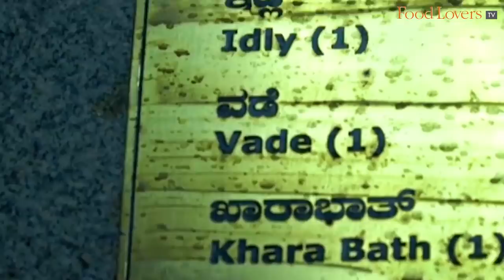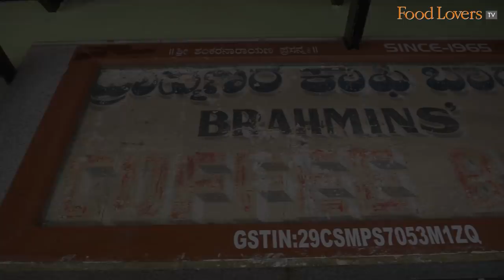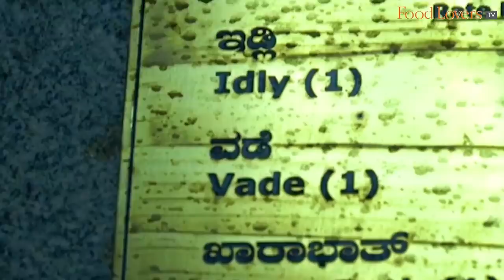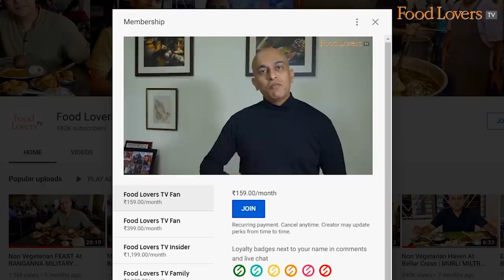Bengaluru’s SOFTEST IDLIS Takeaway| BRAHMINS’ COFFEE BAR | Idli, Vada, Chowchow Bath | Rerun Episode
support local eateries, takeaway south indian breakfast, brahmins’ coffee bar, idli, vada, chutney, kesari bath, khara bath, shankarapura, bangalore, bengaluru

When it comes to soft, melt-in-the mouth idlis, all roads lead to Brahmins’ Coffee Bar idlis, or at least it did until the current situation. I visit this modest South Bengaluru eatery that’s big on its reputation to see how they are coping with life post covid, and take back a parcel of their entire menu consisting of all of four items only! Are the idlis still as soft? Well, you’ll have to watch this one to find out. Stay safe and happy eating!

Note: This episode was first released in May 2020 and is being rerun to support Bengaluru eateries with takeaway orders in the current situation. Please support local eateries.

Takeaway Dish Review

Idli
A coarse-grained porous idli that allows for the chutney to seep in, you can taste a slight tartness from the fermentation. With the spicy ghatti chutney, that is made of hurukadale, roasted Bengal gram, coconut and  the idli takes on a bold, flavourful avatar. Pour the ‘telu’ or ‘flowy’ mint-coconut chutney over the idli to make for a bite that melts in the mouth.
Rs. 34 (usd 0.45) for 2 idlis

Uddina Vade
It’s a tough act for the vade to follow the idli in takeaway mode, given that the vade is best savoured hot and crispy. However, a saving grace here is the vade is studded with curry leaves, green chillies, peppercorns, fresh coconut, thereby making for a flavourful bite. Soak up the past-warm vade with the chutney to relish the warming heat from the green chillies in the chutney.
Rs. 25 (usd 0.3) per vade

Khara Bath
BCB’s khara bath is a flavourful one, embellished with curry leaves, toasted lentils, mustard seeds, grated coconut, coriander, tasty enough to be savoured sans the chutney. But if you like it spicy, go ahead and introduce it to the zesty gatti chutney.

Kesari Bath
End your takeaway tiffin with the kesari bath! There’s tonnes of ghee that goes into this sweet semolina and vermicelli concoction and you can taste it in its lush richness. The flavours draw from the tangy fruitiness of the pineapple and the warming cloves. The plum raisins add a sugary pop when you bite into one.

Note: I haven’t rated these as I feel it would be unfair to rate South Indian breakfast items in a takeaway format. Since this is a rerun episode, prices of the dishes may have changed since.

Brahmins’ Coffee Bar is open only in the mornings from 6am to 1030am presently.

A/c name: Hospitality Initiatives India Pvt. Ltd.
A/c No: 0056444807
IFSC code: CITI0000004
Bank: Citibank N A
Branch: M G Road, Bangalore, Karnataka, India

Shajal Abubacker
Tuhina Roy
Caleb Rayapati